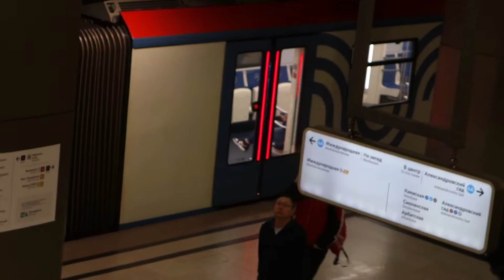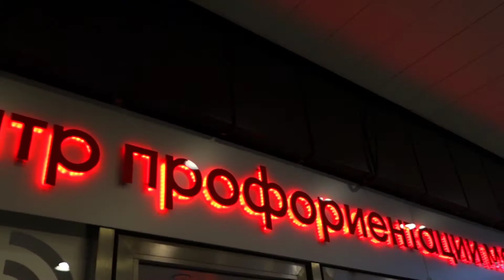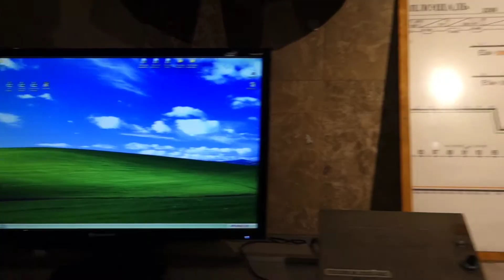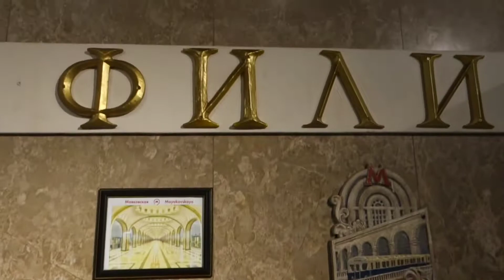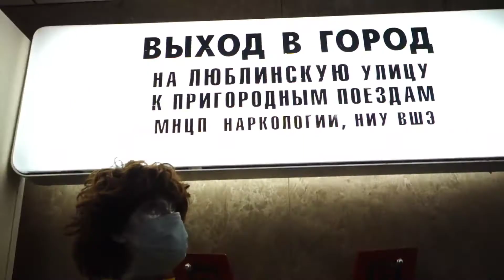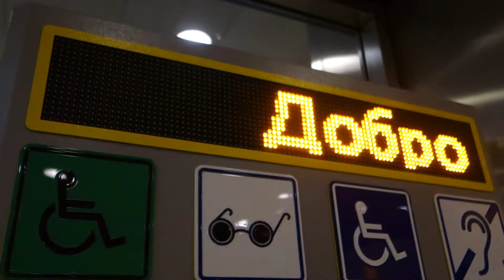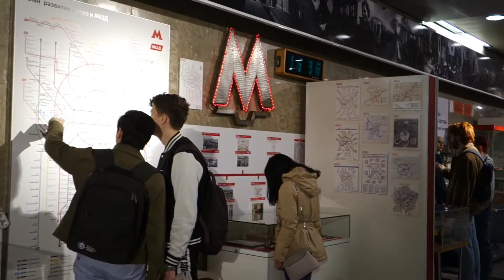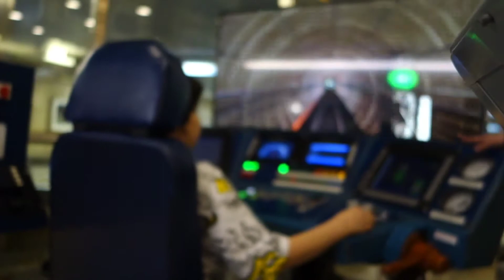87 лет Московскому Метрополитену - Центр профориентации Метрополитена